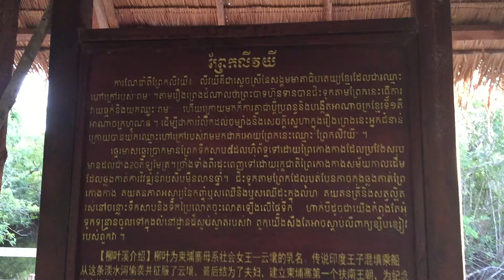柳叶溪 LiuYi Brook ព្រែកលីវយី phong cảnh